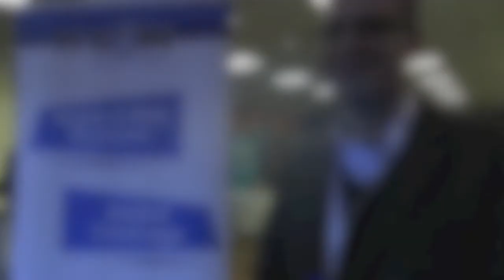Mobile Games Forum 2014 - Pedro Salgueiro, Managing Director M-Money, TIMWE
The Mobile Games Forum in London, where the industry to discuss the state of mobile and social gaming, virtual goods and social gambling.

MEFTV meetsPedro Salgueiro, Managing Director M-Money, TIMWE